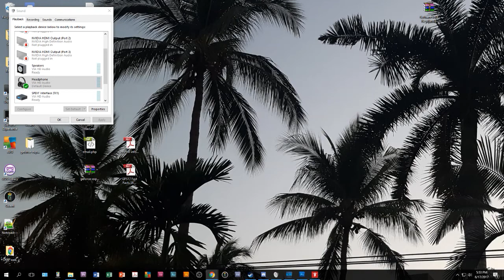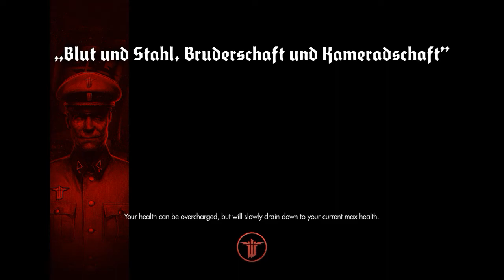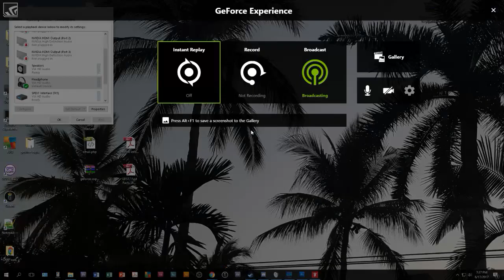Wolfenstein The New Order - DMP play 1